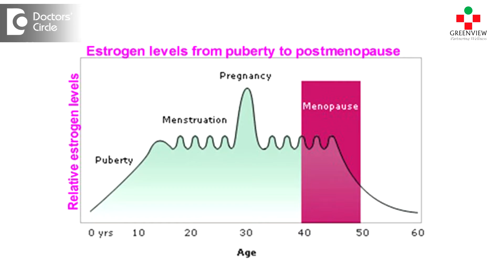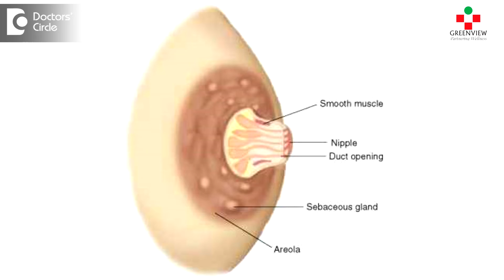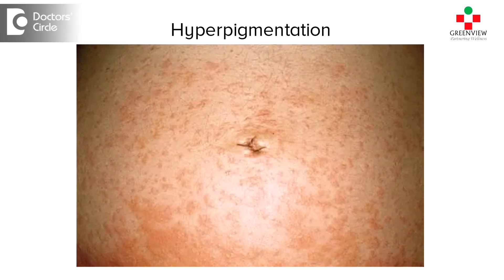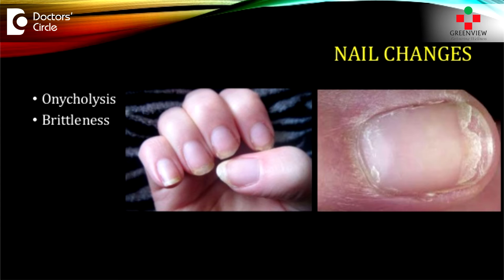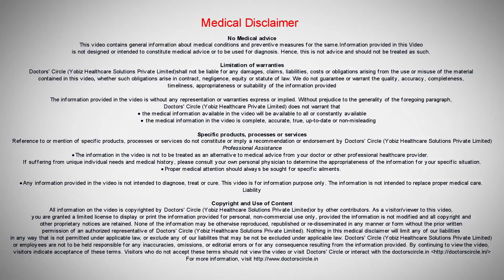Changes that can happen in the body during pregnancy - Dr. Achi Ashok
Pregnancy is a wonderful time in a women’s life. During pregnancy women experience many changes in their body. During early pregnancy it is quite common for a woman to feel rundown and fatigue, nausea, vomiting what is called morning sickness. Light-headedness, heartburn, constipation are also common. During the first trimester one of the first changes that women may notice is in her breast. The breast becomes enlarged and more tender because of the increased levels of oestrogen and progesterone. The areola that is the skin around the nipple become dark and enlarged during pregnancy. To minimise the discomfort in pregnancy women should wear a supportive bra. By the end of third trimester colustrum may leak from the breast which is very common. By the start of the second trimester that is after 12 weeks of pregnancy the uterus starts enlarging and it becomes an abdominal organ and the abdomen also expands and by the end of the term the abdomen expands upto the level of the ribs. Abdomen may ache on one side or the other due to the pull of the abdominal ligaments that support the uterus. Skin changes are very common during pregnancy. But the one that tends to be more bothersome to the women is the stretch marks. Stretch marks are seen on the abdomen, thigh, back and the breast. This is due to the breakdown of the collagen or the connective tissue that support the skin. Hyperpigmentation in the abdomen and the umbilical area is also very common during pregnancy. A dark line appears between the navel point and the pubic bone is called linea nigra and this is also because of the increased hormone level and becomes alright after the delivery. Acne can also worsen during the pregnancy. Slight increase in the body temperature is also common in the early pregnancy. So patients feel very warm and they sweat a lot due to increased sweat gland activity and also this is due to increased hormonal level. To stay cool women should wear loose clothes and take plenty of water. Hair growth increases during pregnancy due to increased level of oestrogen but falls after delivery. The texture of the hair also changes after pregnancy and return back to normal after delivery. Coarsening of the texture of the nail during pregnancy making them brittle and soft, splits more easily. Bleeding gums are also common during pregnancy. So it is important to keep the oral hygiene to prevent the inflammation of the gums. During pregnancy women may develop postural changes in order to maintain the balance in the upright level. The increased hormonal level causes laxity of the ligaments that may cause pain in the pelvic region, pubic region, and also back aches. Leg cramps occurs due to fatigue caused by pregnancy and also decreased calcium level. Swelling in the feet and ankle occurs due to accumulation of fluids. Increased frequency of urination is due to the pressure on the bladder.